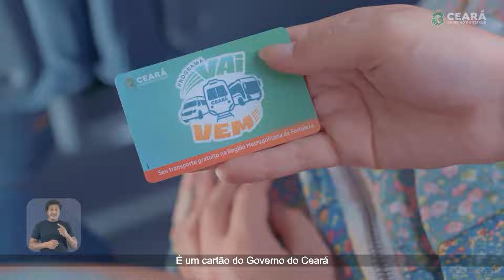Focus Colloquium - Os pesquisadores da UFC que anteciparam a catástrofe do RS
Seca na floresta amazônica, períodos de estiagem mais longos e brutos no nordeste brasileiro, chuvas torrenciais arrasando cidades e vidas. Mais recentemente, uma surpreendente chuva de 100 milímetros em Fortaleza, pleno mês de maio, fez riachos transbordarem inundando bairros e comunidades. Com ou sem chuva, calor, muito calor.

As pessoas já entenderam que há algo de muito errado com o clima em todo o planeta. Há muito tempo que os cientistas alertam para as mudanças climáticas, mas agora parece que a humanidade está sentindo o impacto dessas transformações em seu cotidiano. E da pior maneira. Vejam o chocante caso do Rio Grande do Sul. Pois é!

O Focus Colloquium conversa com dois cientistas da Universidade Federal do Ceará. São dois professores e pesquisadores que se as nossas autoridades públicas tivessem dado a devida atenção para seus trabalhos, boa parte das tragédias climáticas que hoje assolam o Brasil poderiam ter sido evitadas.

Graduado em engenharia civil, Francisco de Assis de Souza Filho é Professor do departamento de Engenharia Hidráulica e Ambiental da UFC. Tem mestrado em Engenharia Hidráulica e Saneamento pela Escola de Engenharia de São Carlos da Universidade de São Paulo e doutorado em Engenharia Civil pela Escola Politécnica da Universidade de São Paulo.

Já o professor Eduardo Sávio Passos Rodrigues Martins concluiu o doutorado na Cornell University, nos EUA. Atualmente é Presidente da Fundação Cearense de Meteorologia e Recursos Hídricos, Professor Adjunto da Universidade Federal do Ceará, sendo membro da Pós-graduação em Recursos Hídricos desta universidade.

Eu ainda teria que gastar alguns minutos para relatar a riqueza acadêmica e profissional dos currículos dos professores Assis e Eduardo, mas eu prefiro resumir a um ponto: são dois pesquisadores dedicados e disciplinados na abordagem científica de um problema que, no limite, pode levar a humanidade à extinção.

Não seríamos primeiros seres vivos na face da terra a desparecer, não é?

Vamos para a nossa conversa de hoje.

FOCUS TVDD
O Focus Colloquium, programa de lives e entrevistas do Focus.jor, entra em nova fase com uma parceria com a TVDD, a web TV da Casa de Vovó Dedé. O Colloquium é mediado pelo jornalista Átila Varela, editor do Focus.jor. O Focus Colloquium é veiculado no site, nas redes sociais do Focus e nas redes sociais da TVDD a partir das 21 horas.

Facebook: Casa de Vovó Dedé